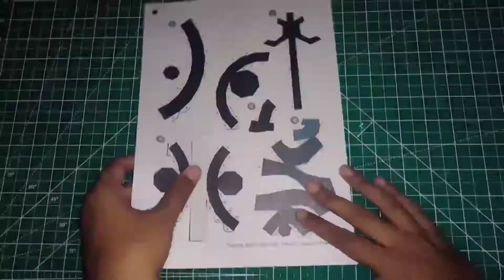Pouring Teapot Papercraft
Height : 185mm
Page : 1
Difficult : Easy
Sangat direkomendasikan untuk pemula 😁